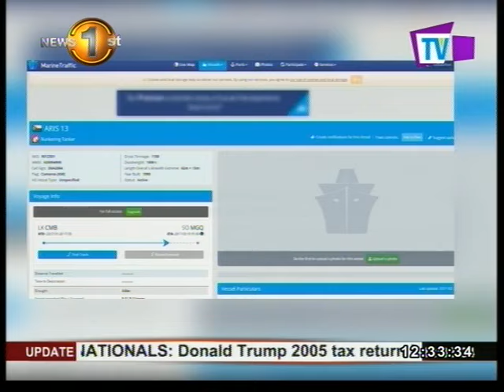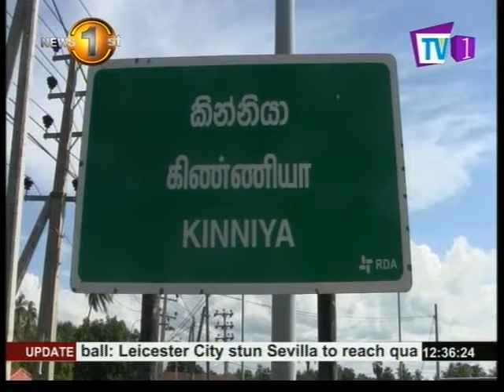News 1st Lunch time english 12 30PM 15th March 2017